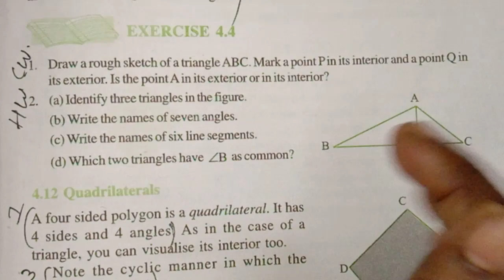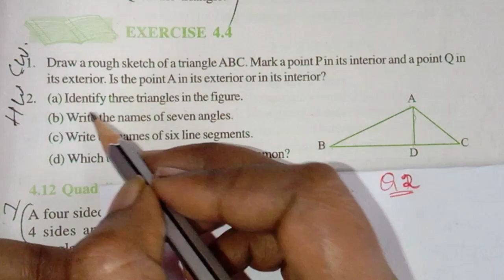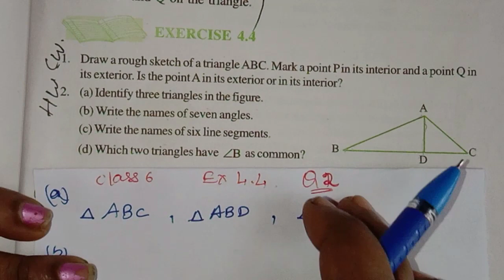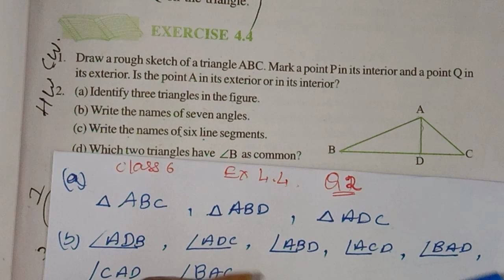Q 2 - Exercise 4.4 - Basic Geometrical Ideas - Chapter 4 - Ncert class 6 Maths - 💯💯👍explained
Hello everyone,